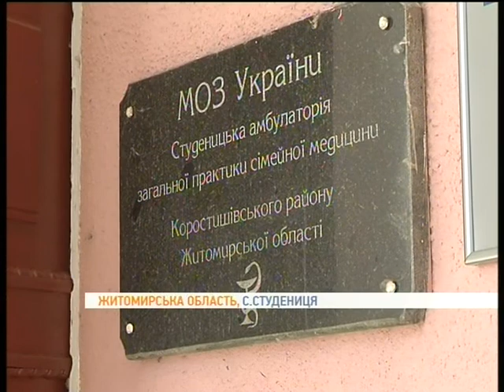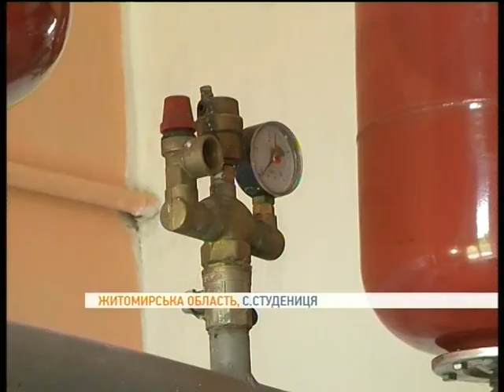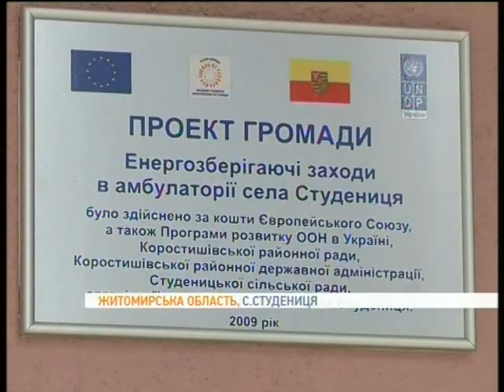Громадський підхід до місцевого розвитку у селищі Студениця.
Ремонт місцевої амбулаторії у Студениці: громадський підхід до місцевого розвитку. Селяни так само відремонтували дорогу та зупинку.